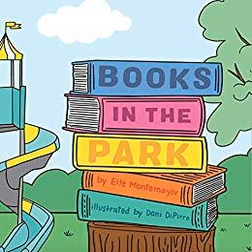Reading With Your Kids - Books In The Park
Elle Montemayor is on to celeebrate her new kidlit Books In The Park. Dawson is a little boy who loves games, knights, and swords, but he doesn't like to read. Until one day he is playing in the park when all the other children gather to see what a woman in the park has as a surprise for them. Disappointed when all of the fanfare is only over a book, Dawson is surprised by what happens next.

 Support the podcast by using this link to purchase Books In The Park on Amazon